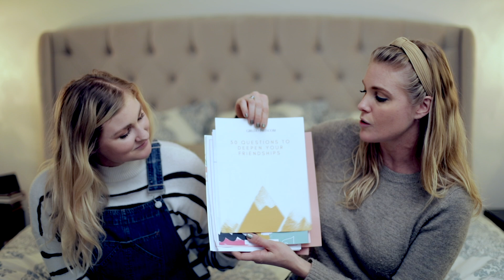Sister, Press On (Hope for the Discouraged)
There are a lot of hard things going on in the world right now, not to mention the challenges many of us are facing personally. How do we press on when we're feeling down and discouraged? Thankfully, God's Word brings us some powerful HOPE.

Facebook.com/girldefined
Pinterest.com/girldefined